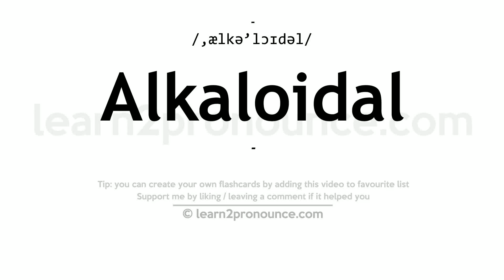Alkaloidal pronunciation and definition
Learn how to pronounce Alkaloidal in English correctly - pronunciation of Alkaloidal
Click show more for definition of Alkaloidal
ALKALOIDAL
Pronunciation: /,ælkə'lɔɪdəl/
Definition: -